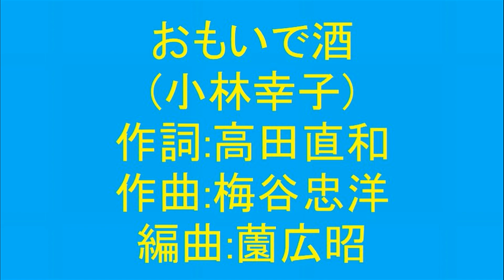おもいで酒(小林幸子)を＋４＆オク下＆ライン録音で歌い直してみた(TAKE３)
1979年　28thシングル　オリコン1位
小林さんはデビュー曲以降１５年間売れなかった為、自分は小林さんをこの歌で知りました
なので、28枚目のシングルって言うのはビックリです！！Σ(･ω･ﾉ)ﾉ
尚、９歳の時の記憶で歌っているので歌唱については結構アバウトです(´・ω・`)ノ
動画内でもキーをもう少しあげればよかったかな？って言ってますが、
６年前は原キー-4で歌ってました(；＾ω＾)

普段、演歌って殆ど歌わない自分ですが、やはり年末は紅白の思いでもあり
演歌を歌いたくなります♪
一発撮りのナンチャッテエンカですけど、優しいお耳でお聞きください

今年も今日で終わりとなりました
書きたい事は沢山あるんですが、長くなるので動画の中に入れてます
(4分間、フルでテロップ流れます♪)

皆さん、今年も大変お世話になりました
来年も宜しくお願いします
では、良いお年をお迎えください

DREAMIN'しげ

で歌っていましたが、どちらも空間録音だった為
ライン録音で撮り直しました